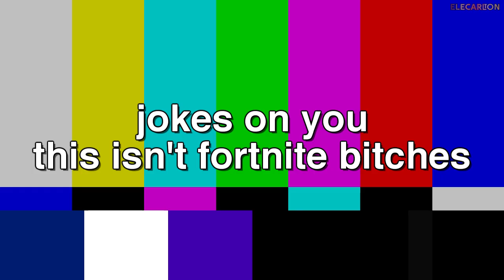When the livE Police doesn't check what the error will do next:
Reminder: always read the error first before it just... divides system32 by 0.

Aaaaand yea it's a disaster. Also something for MSrofe (Microsoft Sam's Road of Funny Errors) S1E1 cuz I randomly felt like it.
Oh and also the Elecarlton era is just not over yet. (it never will end)
And Sam was upgraded to Windows 8: 9x Edition for no reason
(and i NEVER EVEN PLAY fortnite at all (yes i fricken hate it), but heard about it, which is why this might remind you of Chapter 1's final event)

and yes, both of you (yes you @Lunaneii and @975Productions) are involved here

and tell me if you feel the kind of emotion seeing 'the end of the ElecarltonEra: Chapter 1 /j' title. (don't worry cuz it's not over yet)

[also 'why did i even make this /j' #12]

AND TELL THE TTS COMMUNITY I AM SORRY.

ATTRIBUTIONS
"The End" original music by Epic Games, arranged by Andrés Soto.
END